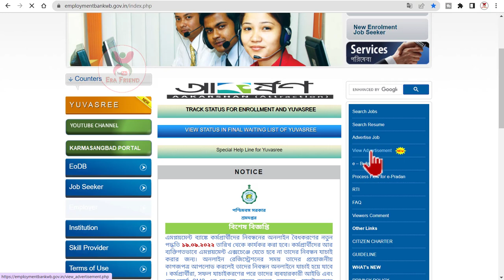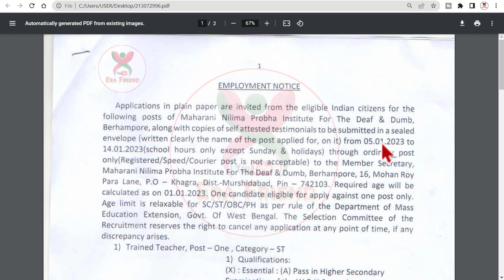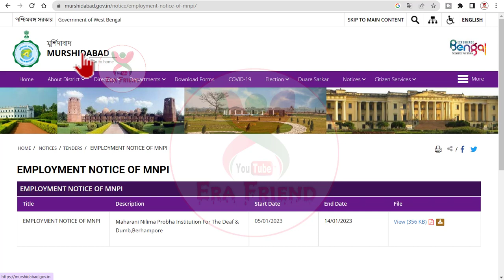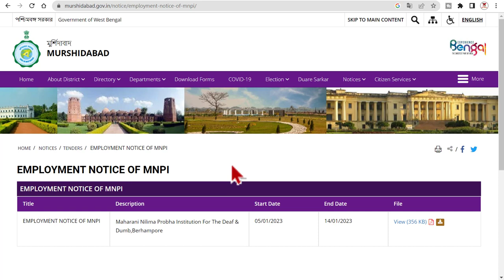যুবশ্রী Employment bank এ এইট পাশ যোগ্যতায় নিয়োগ | West bengal govt jobs 2023 | wb mnpi jobs 2023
যুবশ্রী Employment bank এ এইট পাশ যোগ্যতায় নিয়োগ | West bengal govt jobs 2023 | wb mnpi jobs 2023. Maharani Nilima Probha Institute For the Deaf and Dumb
Guard post jobs.
age- 18 / 40
Qualification- VIII / middle pass
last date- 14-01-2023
How to Link PAN with AADHAAR:
8th pass govt job for female
8th pass govt job for male
8th pass government job online apply
8 pass job online apply
job for 8th pass female
8th pass govt jobs in delhi
8th pass job private company
8th pass jobs near me
government jobs in west bengal for 12th pass 2023

🔰 যেকোনো ধরনের ব্যবসা প্রতিষ্ঠানের বিজ্ঞাপন আমাদের চ্যানেলে দিতে হলে অবশ্যই নিচে দেওয়া ইমেইল আইডিতে যোগাযোগ করবেন এবং শর্তাবলী প্রযোজ্য